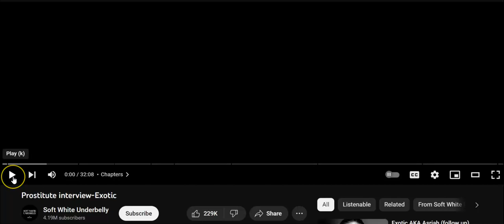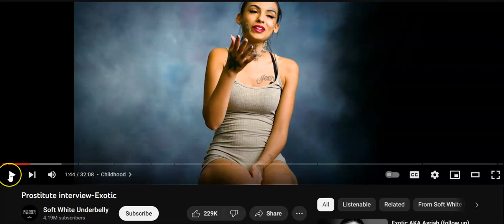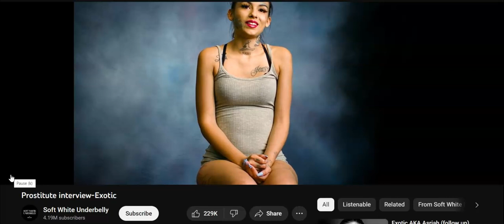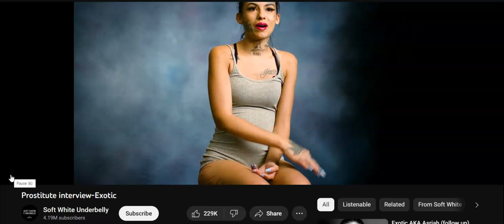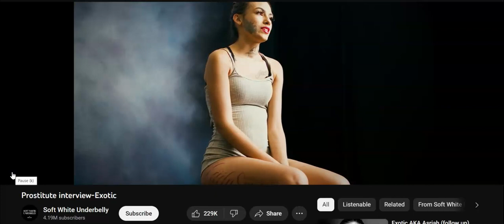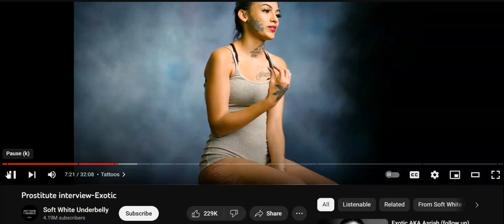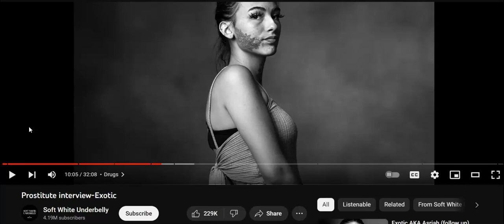Hell Realm - Exotic (Response video with my analysis)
Please don't try any false copyrights when this is public domain.  Only a portion of the original video was shown.